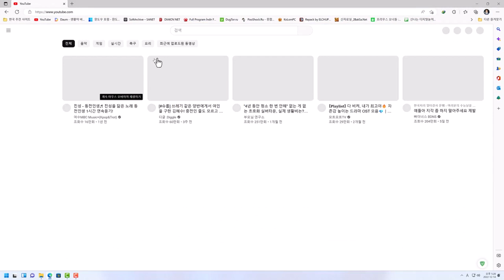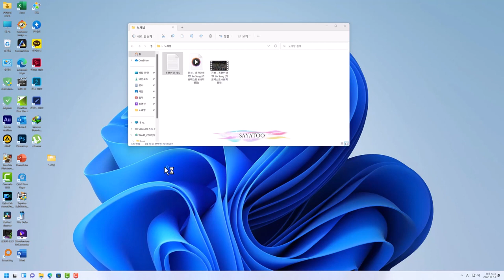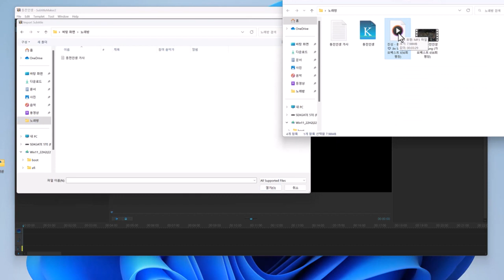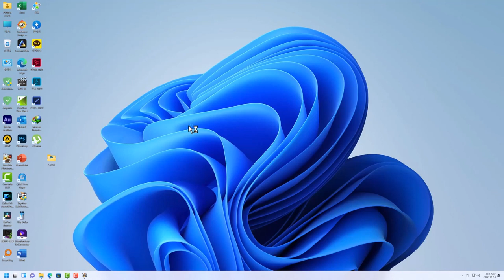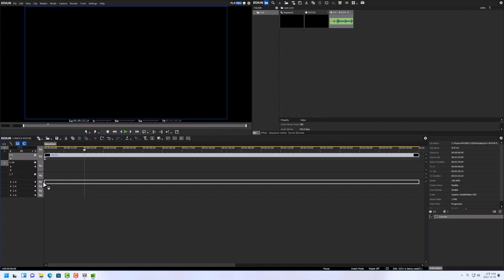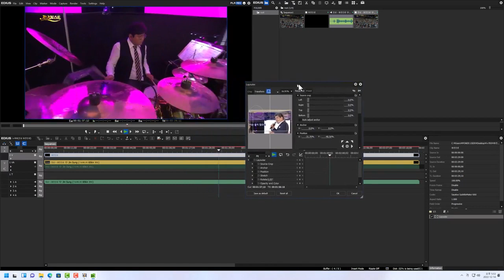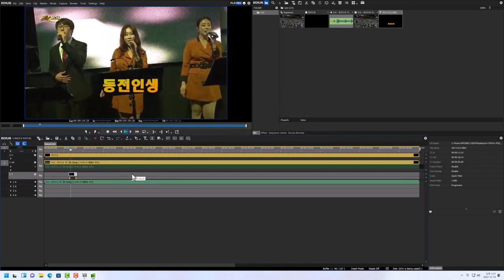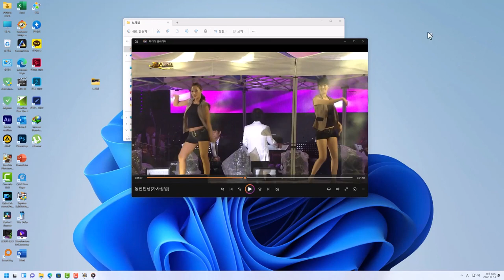노래방 자막 만들기 Sayatoo SubtitleMaker 2